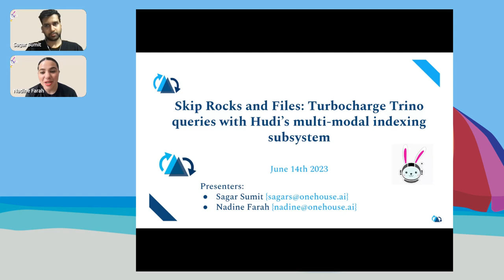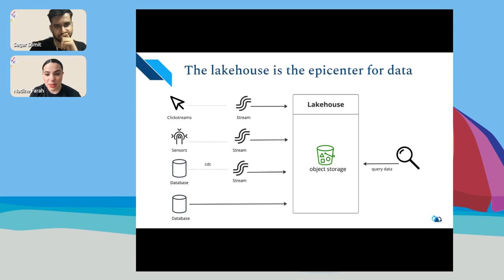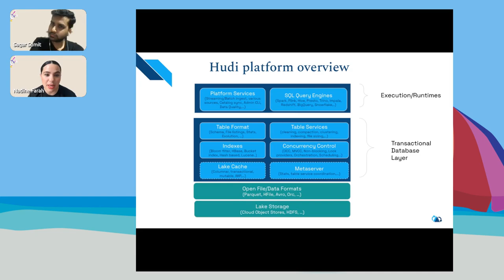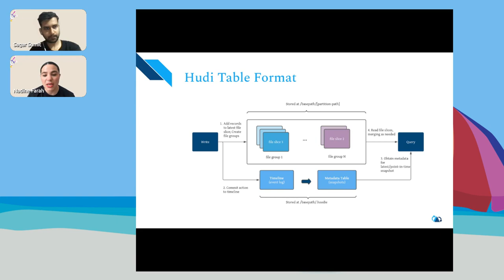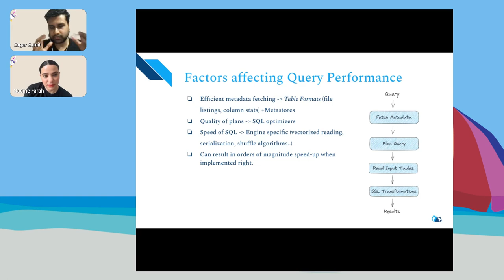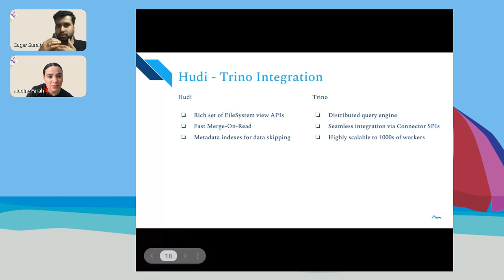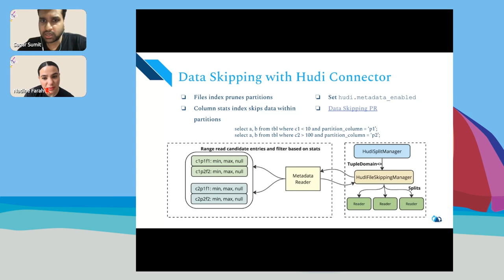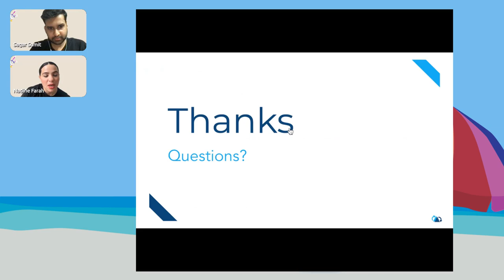Onehouse at Trino Fest - Turbocharge Trino queries with Hudi’s multi modal indexing subsystem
The growth of analytical applications is expected to continue, driven by the increasing need for data-driven insights. With a continuous explosion of activity, these applications need to be efficient in how they ingest, process and analyze petabytes and exabytes of data. Many lakehouse technologies lack index support and perform full table scans, which is slow and resource intensive for these large datasets. Apache Hudi is a transactional data lake platform with full mutability support, including streaming upserts, and provides a powerful incremental processing framework. Apache Hudi powers the largest transactional data lakes in the industry and delivers faster write transactions on huge/wide tables and faster query performance with a multi-modal indexing subsystem.

Trino’s massive parallel processing coupled with Hudi’s multi-modal indexing subsystem unlocks queries magnitudes faster. With Hudi, Trino can now leverage the metadata table to improve the file listing performance. Hudi leverages partition’s details stored in its metadata table instead of having to do intensive file system calls. In addition, Trino can take advantage of advanced data-skipping techniques by using the column stats index to improve query performance. In this talk, we’ll cover:
- The current challenges of writing and querying data at low latency with data lakes
- How multi-modal indexing and the metadata table operate in Hudi
- How Trino unlocks orders of magnitudes faster queries by leveraging Hudi’s metadata table and multi-modal index
- How you can build compute-efficient large-scale data applications with Trino and Hudi